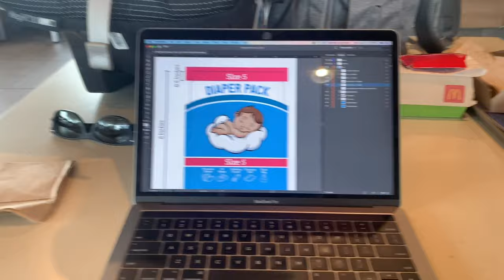2019 08 21 Road Trip Day 04 Corn